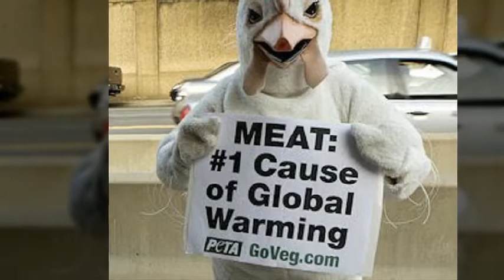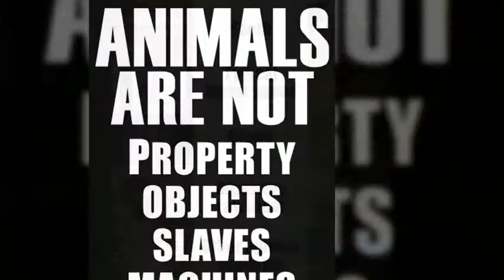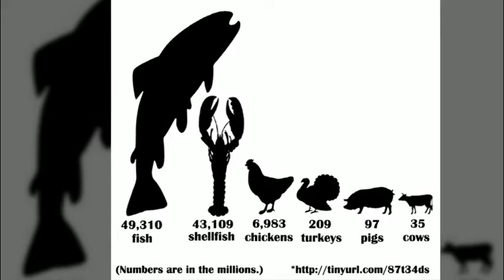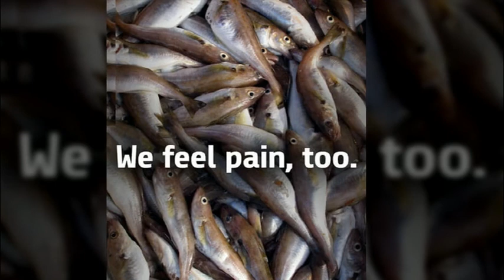비건 채식을 해야 하는 이유들(55)Reasons to go vegan